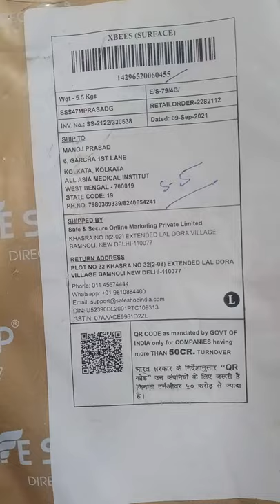my fast delivery safe Shop # video